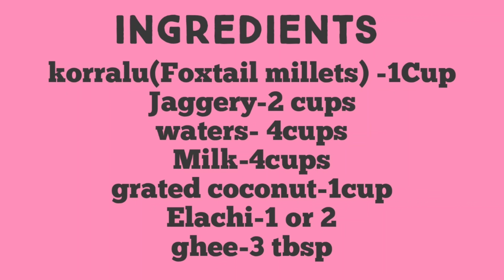Korrala Payasam | Korra Biyyam Payasam Recipe | కొర్రబియ్యం పాయసం | Millet Kheer Recipes